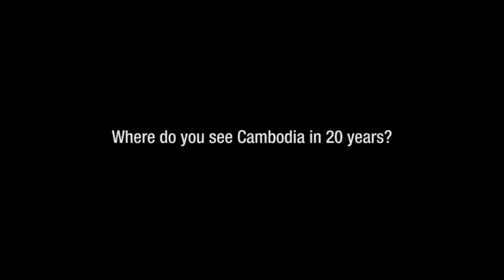ON THE SPOT With SMCS RISK - Phil ADAMES (Specialist Machinery Instructor)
Watch as we put the SMCS RISK team ON THE SPOT and ask them about risk management, safety and training in South East Asia.